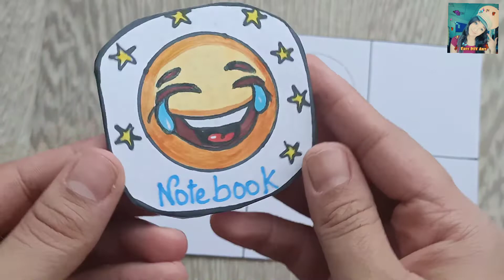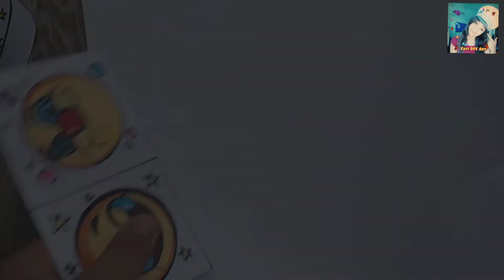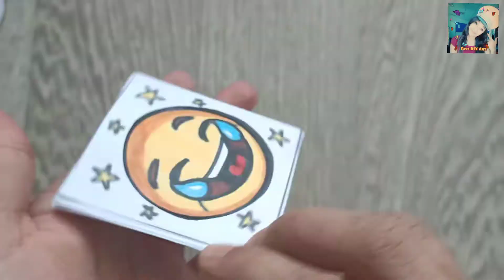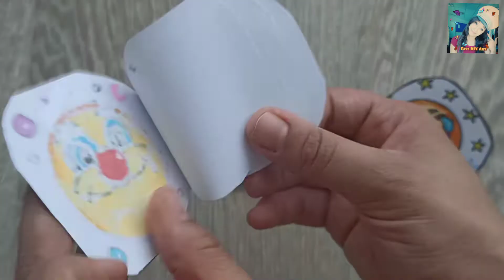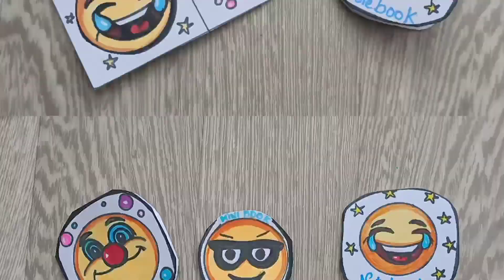DIY CUTE MINI NOTE BOOK VERY EASY | PAPER CRAFT EASY#Mini cahier emoji notebook activitée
DIY CUTE MINI NOTE BOOK VERY EASY /PAPER CRAFT EASY#Mini cahier emoji notebook en papier,